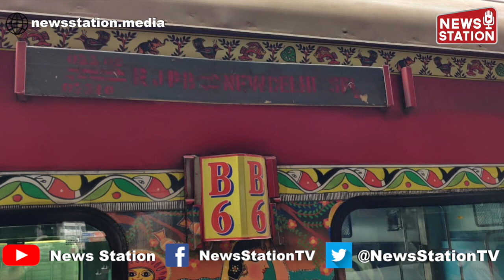देखिए क्या हुआ जब Lockdown में पहली दफा राजधानी दिल्ली पहुंची पटना से आई स्पेशल ट्रेन | News Station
Train No 02309 Rajendranagar (T) New Delhi

लॉक डाउन में पहली दफा बिहार की राजधानी पटना के राजेंद्र नगर टर्मिनल से चलकर नई दिल्ली रेलवे स्टेशन एसी स्पेशल ट्रेन पहुंची
50 दिनों के बाद रेलवे ने आम लोगों के लिए 15 जोड़ी स्पेशल ट्रेनें चलाने का सिलसिला शुरू किया है इसी के साथ धीरे धीरे रेलगाड़ियां पटरी पर लौटने लगी है
इन ट्रेन में सफर करने वाले लोगों के लिए खास तरीके की गाइडलाइन बनाई गई है
सोशल डिस्टेंसिंग का पालन किया जा रहा है
हर एक यात्री के लिए फेस मास्क जरूरी है साथ ही साथ हर एक यात्री की थर्मल स्क्रीनिंग की जा रही है यानी स्वस्थ होना जरूरी है